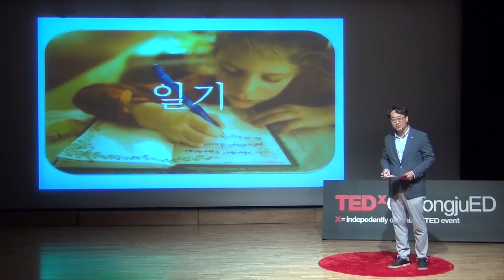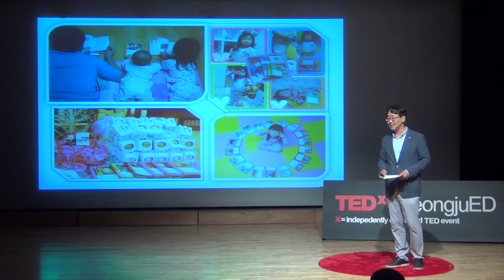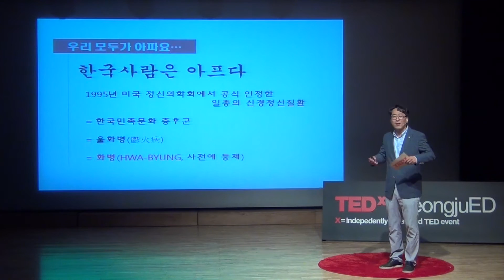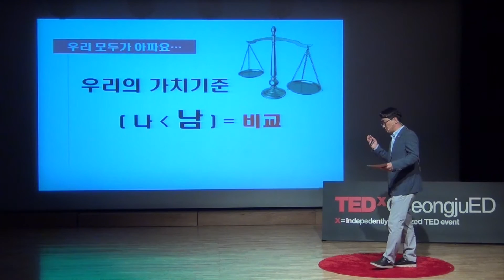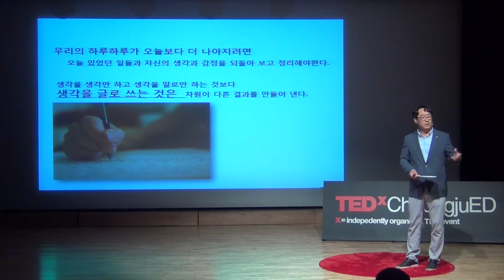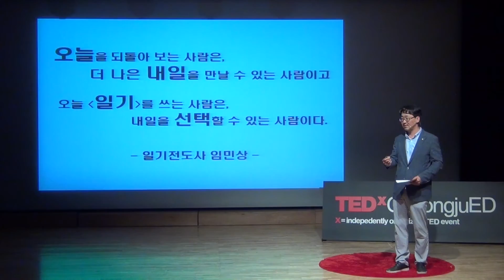The oldest self-improvement inventions in human history; diary | Min-Sang Lim | TEDxCheongjuED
This talk was given at a local TEDx event, produced independently of the TED Conferences. ‘일기’가 단순한 기록을 넘어 일기 명상과 일기 치료의 영역으로 연결된다는 것을 발견하게 된 후, 이를 널리 알리고자 "일기 전도사"를 자청하고 있다. TEDx청주에듀를 통해 일기의 재조명과 필요성, 그리고 그 효과와 사례를 널리 알리고자 한다.

"엄마의 행복으로, 세상을 행복하게!" 를 몸소 실천하고 있는 맘스다이어리 임민상 대표. 2005년에 총각 4명이 임산부와 아이 엄마를 위한 태교/육아 일기 무료 출판 블로그 서비스를 만들었다. 어느덧 10년이 되었고, 하루2만 명의 일기가 등록되고 있으며, 총 2,300만 개의 누적 일기, 약10만 명가량의 부모들이 자신들의 일기를 책으로 출판하는 경험을 한다.